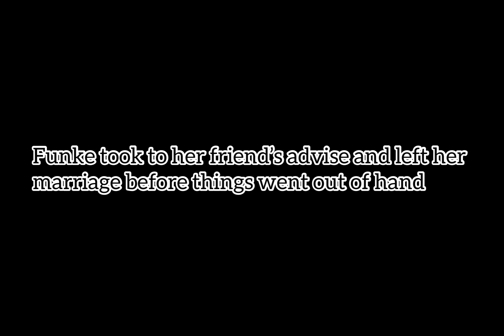Domestic Violence, by Omotesho Zainab